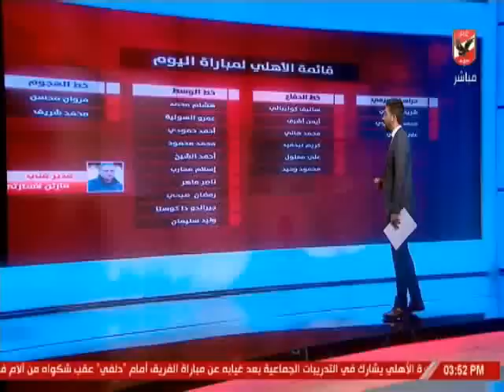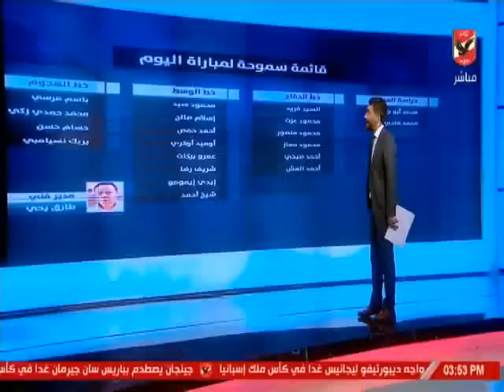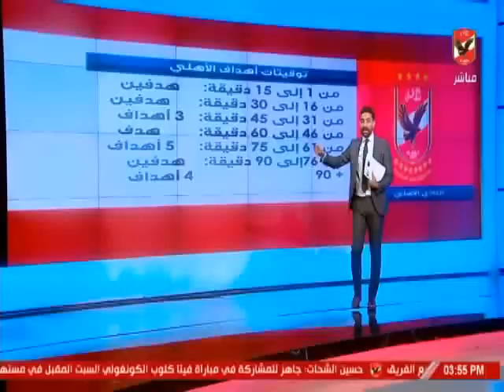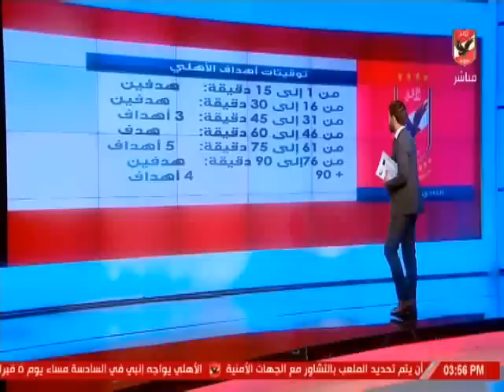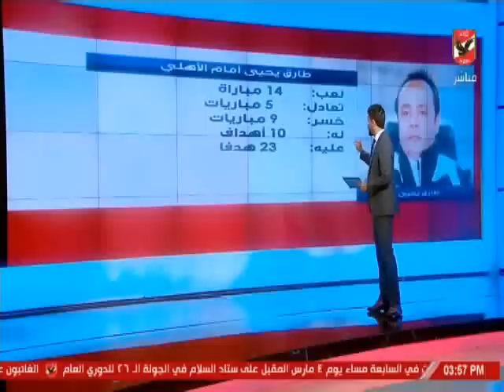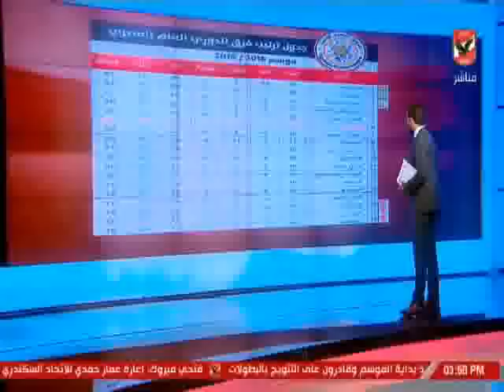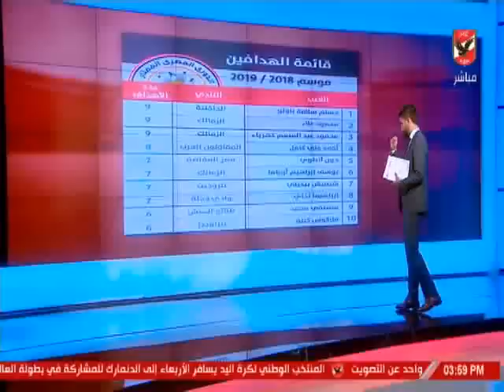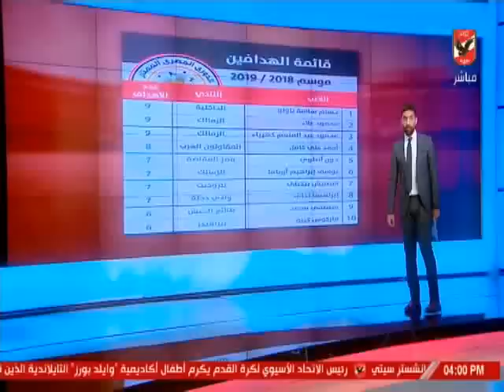اسلام الشاطر يستعرض ارقام النادى الاهلى فى مواجهه فريق سموحة